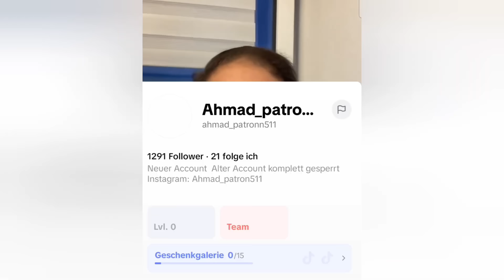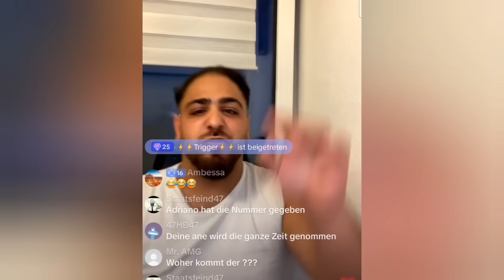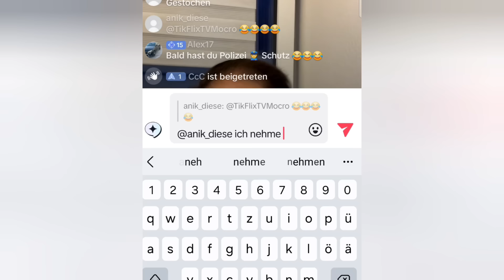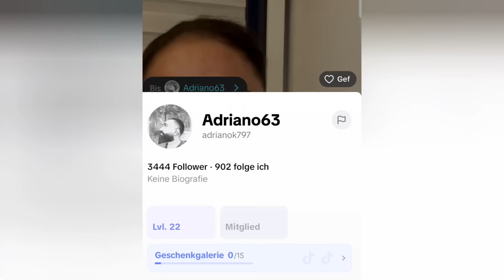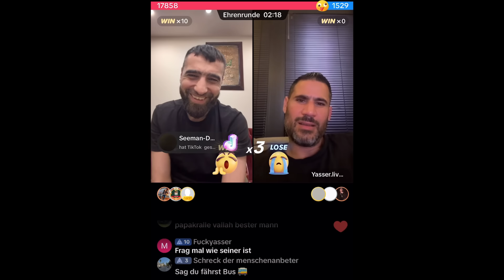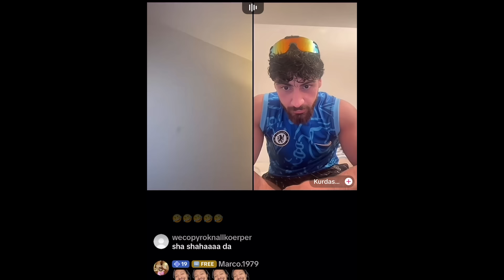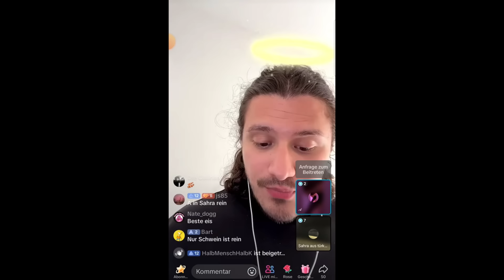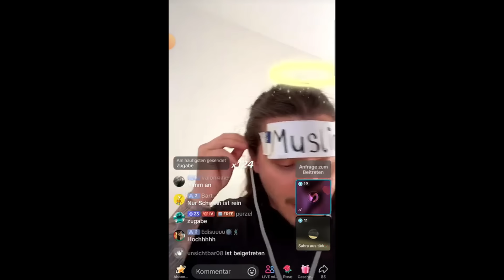PAPAKRALLE HAT AHMAD PATRONS MUTTER GEF ZERSTÖRUNG